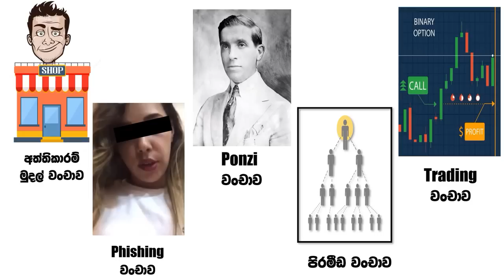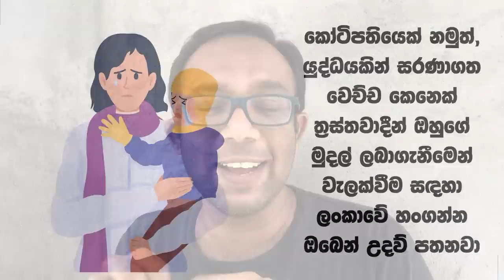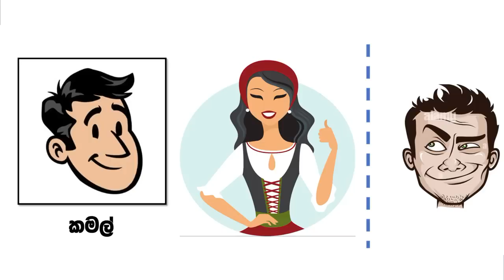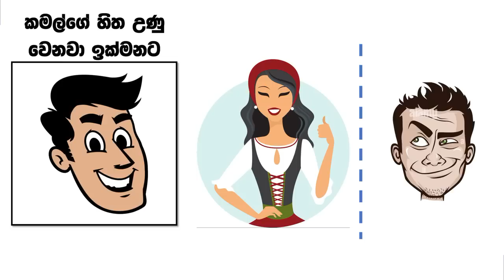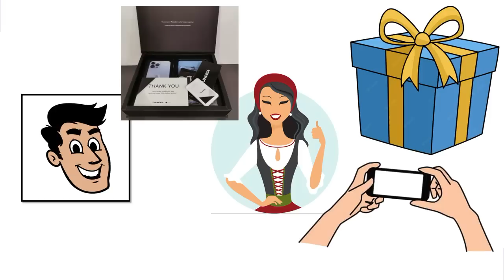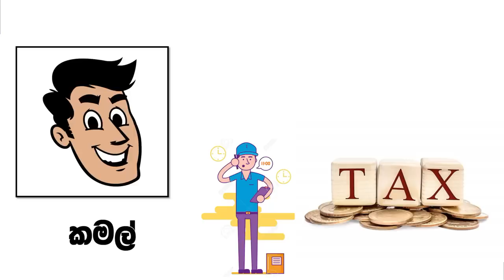Phishing වංචාව : කාර්යබහුල පුද්ගලයන් සඳහා මූල්‍ය වංචා - දෙවන කොටස (Money Scams for Busy People PII)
මේ වීඩියෝ එකෙන් මම කතා කරන්න යන්නේ Phishing වංචාව ලෙස හඳුන්වන ඉතාම සුලභ වංචා ක්‍රමයක්. මෙය Confidence trick යටතේ ගැනෙන වංචාවක් වෙන අතර මේ ගැන දැනුවත් වීම මෙය මග හරවා ගැනීමට තිබෙන එකම ක්‍රම වේදය වෙනවා.

මේ වීඩියෝ එක අරගෙන එන්නේ කාර්යබහුල පුද්ගලයන් සඳහා මූල්‍ය වංචා ලෙස හඳුන්වන අපගේ වීඩියෝ මාලාව තුලයි.